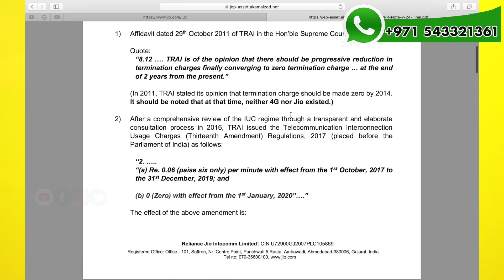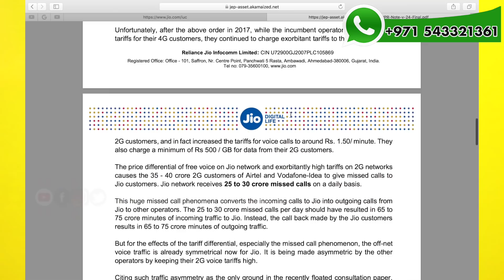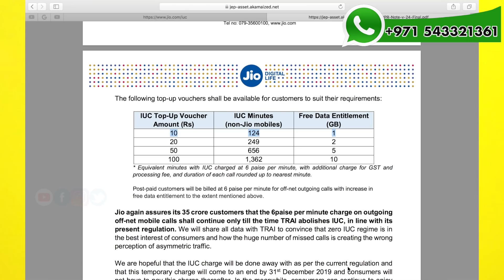Jio Outgoing Calls are not FREE | 6 Paise per Minute Charge in Reliance Jio 4G Voice Call |Jio Offer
NIKHIL KANNANCHERY TECH ൽ വരുന്ന വീഡിയോകൾ WhatsApp ലും Telegram ലും ലഭിക്കാൻ താഴെ കാണുന്ന ലിങ്കിൽ ക്ലിക്ക് ചെയ്ത് ഗ്രൂപ്പിൽ ചേരാവുന്നതാണ്. അഡ്മിന് മാത്രമേ പോസ്റ്റ് ചെയ്യാൻ പറ്റൂ. താല്പര്യമുള്ളവർ മാത്രം join ചെയ്യുക

Welcome to Nikhil Kannanchery Tech

My name is Nikhil,
Here I used to Make Tech videos. Tech Videos are based on Mobile Applications, Smart Phones, Computer, Electronic Gadgets etc, Easy To Use Tutorials, Cool Android and iPhone Tips & Tricks, Games, Apps, GADGETS Reviews, UNBOXING and much more. So what are you waiting for?

©NOTE:
All Content used is copyright to Nikhil Kannanchery. Use or Commercial Display or Editing of the Content without Proper Authorization is Not Allowed.

©NOTE:
Some Images, Music, Videos, Graphics, are shown in this video Maybe Copyrighted to respected owners, not mine.